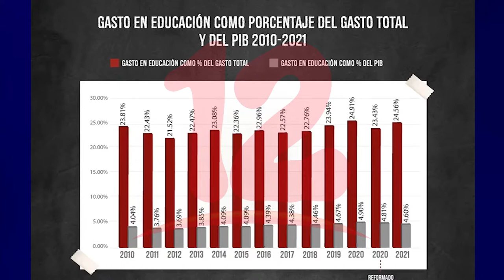Involución significativa en Recursos destinados al sector educación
NosResistimosAlEmbargo Involución significativa de recursos estatales destinados al sector educación